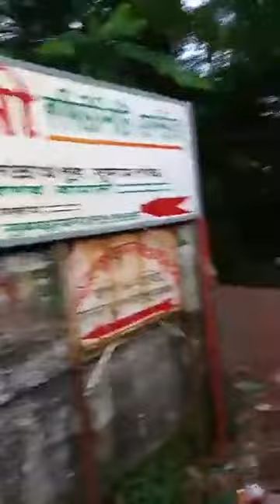আজকের ভিডিও | শান্ত খুনি ৩ | রানিং টাইম | জগন্নাথপুর গ্রামের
by mobile

Lenovo Chromebook

অবশ্যই ভিডিওটি দেখবেন,

১ম ইউটিউব ভিডিও ভুল ত্রুটি ক্ষমা সুন্দর দৃষ্টিতে দেখবেন

অতীতে বাংলাদেশে ষাঁড়ের লড়াই একটি প্রসিদ্ধ খেলারূপে প্রচলন ছিল। লড়াই করার জন্য ষাঁড় গরু আলাদাভাবে লালন পালন করা হতো। এর দ্বারা হাল চাষ বা অন্য কোন ধরনের কাজ করা হতো না। ষাঁড়টিকে মোটাতাজা করা হতো শুধু লড়াই করার জন্য। শুকনো মৌসুমে গ্রামের বাজারে ঢোল পিটিয়ে ষাঁড়ের লড়াই দেখার আমন্ত্রন জানানো হতো। মাঠে ষাঁড়ের মালিকগণ তাদের ষঁড়গুলোকে বিভিন্ন রঙিন কাপড়, ঘুংগুর, দোয়াল দিয়ে গেঁথে নিয়ে আসতেন। দুদিকে দুজন রশি দিয়ে বেঁধে নিয়ে এসে দুপক্ষের ষাঁড়কে ছেড়ে দিয়ে সবাই মিলে ঢাক ঢোল পিটিয়ে ও বিভিন্ন তালে তালে গান করত। এভাবে উপস্থিত সকল ষাঁড়ের মধ্যে যে ষাঁড়টি প্রথম স্থান পেত তাকে পুরস্কার দেয়া হতো। সে পুরস্কার গরুর গলায় বেঁধে বাজারে বাজারে দেখানো হতো। বর্তমানে এই শৌখিন প্রথা বিলুপ্তির পথে

→© NOTICE: Any video or video clip of aroundbullbd re-uploading and displaying on any other YouTube channel will be considered as a penal offense for information.